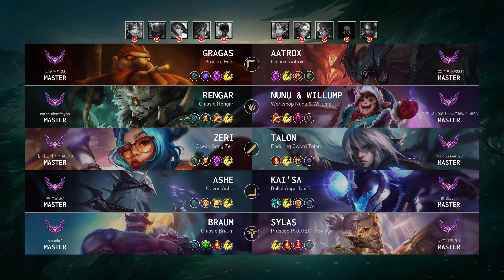Gragas Top vs Aatrox: Legendary - KR Master Patch 14.16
Gragas Top played by "트위찍@123", KRMaster 681 LP

- Queue: Ranked Solo/Duo
- Skin: Gragas, Esq.

Timeline:
00:00 Ban & Pick
00:15 Runes & Abilities
01:37 Gameplay
08:12 Get a SOLO KILL
08:40 Gameplay
09:57 Team FIGHT
10:25 Gameplay
11:39 Get a SOLO KILL
12:13 Take down The Turret
12:52 Team FIGHT
15:22 Gameplay
15:56 Team FIGHT
16:24 Gameplay
17:06 Get a Double Kill
17:27 Team FIGHT
17:45 Gameplay
19:16 Get a Double Kill
19:47 Gameplay
20:26 Team FIGHT
21:18 Hunt The Baron Nashor
21:41 Team FIGHT
21:59 Gameplay
22:44 Team FIGHT
23:14 Get a Double Kill
23:37 Take down The Turret
23:48 Take down The Inhibitor
24:04 Gameplay
25:44 Team FIGHT
26:12 Take down The Turret
26:29 Take down The Inhibitor
26:45 Gameplay
27:08 Team FIGHT
27:22 Get a Double Kill
27:33 End credit